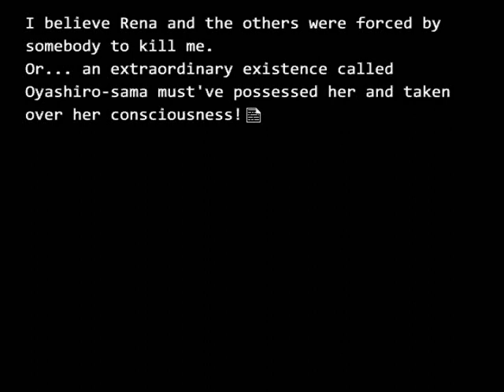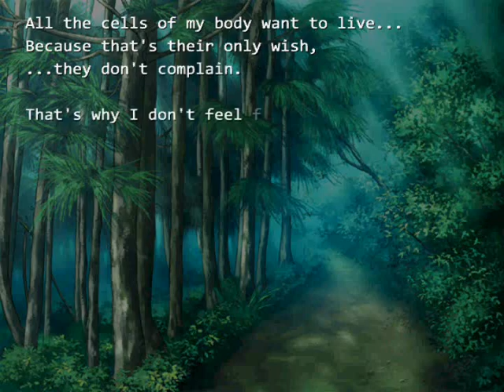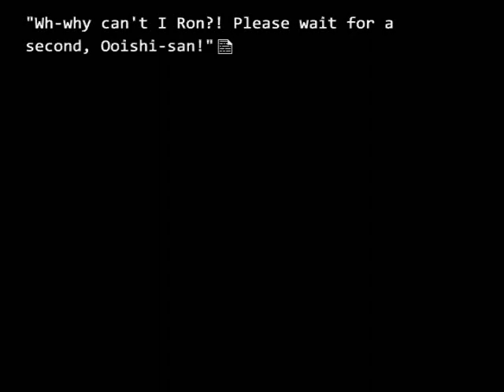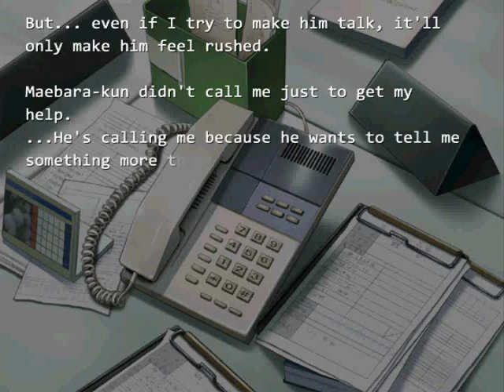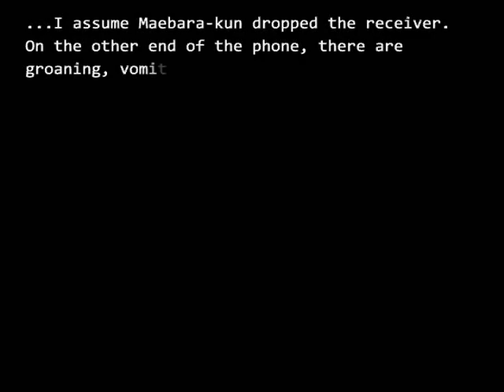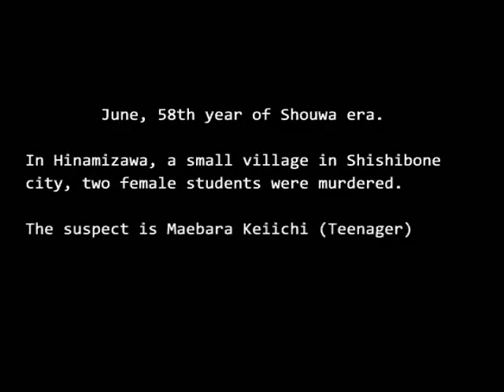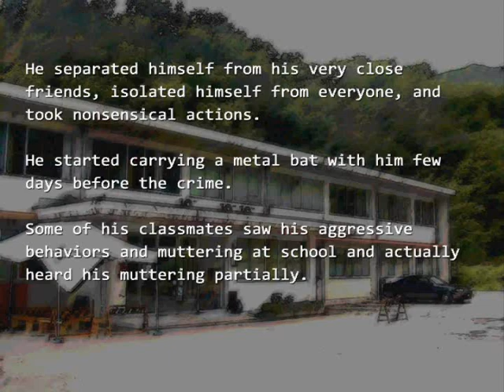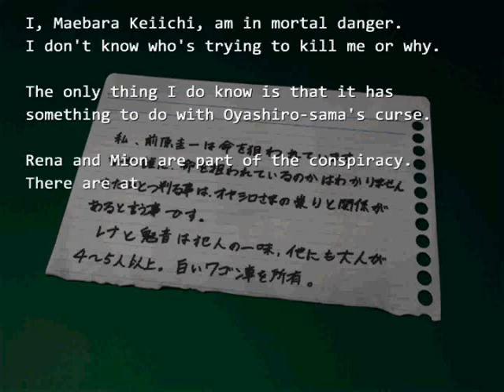Let's Play Higurashi: When They Cry! [BLIND] Part 39: Kaaaagome, Kagome...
Keiichi's adventure has come to an end.